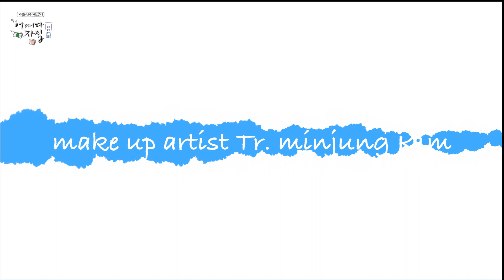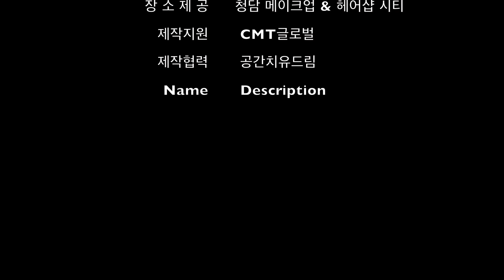연예인 메이크업만 수천번! ㅣ전문가 저희가 만나고 왔습니다ㅣ어쩌다자립 직업체험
■ 우당탕탕 직업체험기 : 직접 경험하기 힘든 직업들을 체험 & 인터뷰를 통해 소개.
■ 자립준비청년을 아시나요? : 국내 자립준비청년에 대한 옹호활동.
■ 갭이어 프로젝트 (예정): 갭이어 프로젝트의 진행과정을 소개.
■ 본 영상에 영상물과 사진(음악제외)은 일체 제작물입니다.

메인 PD : 이마엘 청년
메인 MC : 염복영 청년
        AD : 우지희 청년

♧ 본 영상은 (주) CMT 글로벌의 후원으로 제작되었습니다.
♧ 사단법인 공간치유드림의 자립준비청년과 함께 합니다